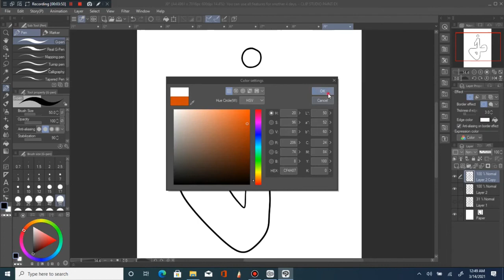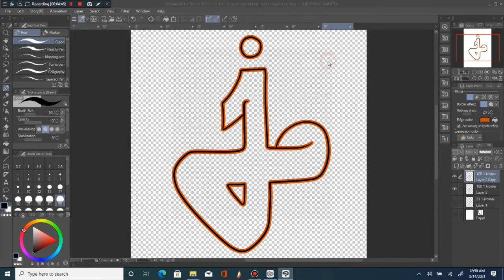How To Graffiti Letter J, #9, GRAFFITI ALPHABET LETTERS A TO Z CHALLENGE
Lets Graffiti 12 Different Variations of letter J.

YOUTUBE CHANNELS